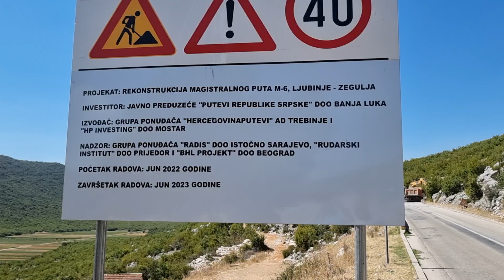NAPOKON - počeli radovi na putu Ljubinje - Stolac, pritisak urodio plodom